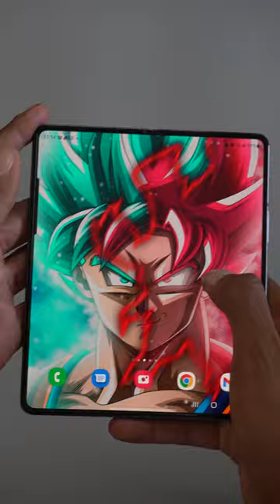Thoughts on This Display?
Check out full reviews @LVLONENEWS